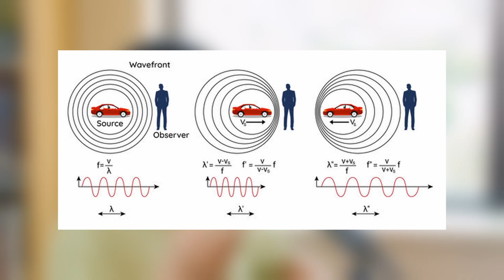The Scientific History of Atomic Clocks | Jun Ye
From cesium beams to optical lattices — Jun Ye traces the remarkable history of atomic clocks.

Jun Ye walks through how timekeeping evolved from the first cesium-beam microwave clocks to today’s ultrastable optical standards. He explains the key milestones — the definition of the second, laser cooling, high-finesse cavities, optical frequency combs — and how each breakthrough pushed accuracy and stability to new levels.

Along the way he shows how advances in spectroscopy, atom trapping, and laser stabilization laid the foundation for GPS, precision navigation, quantum sensors, and even tests of fundamental physics. This conversation offers a rare first-hand look at how decades of incremental progress built the most precise instruments ever created and set the stage for the next redefinition of time itself.